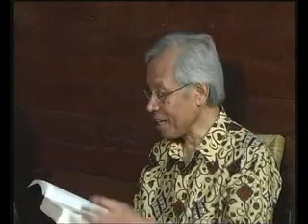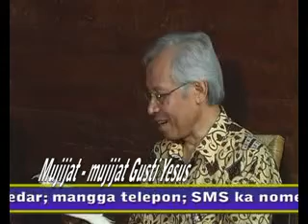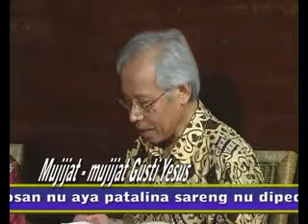Mujizat mujizat Gusti Yesus Bag 2